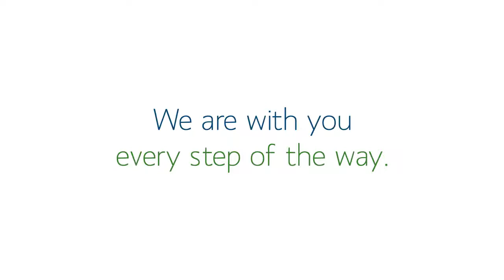Velmiro Heights True Story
This is a sample development of Cebulandmasters who will also develop VelmiroPlainsBacolod.

A CLI story of Nestor Quemuel, a retiree from the US Navy who has found his home in Velmiro Heights. Watch this heartfelt video about his home-seeking journey, and what Nestor has to say about the home that he loves.

Expect the same Quality here in Velmiro Plains, Bacolod!